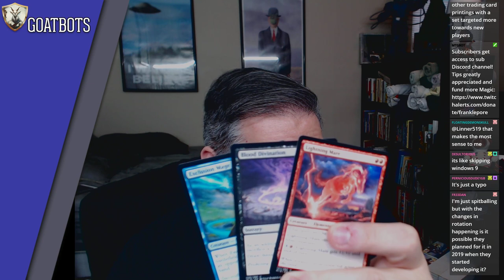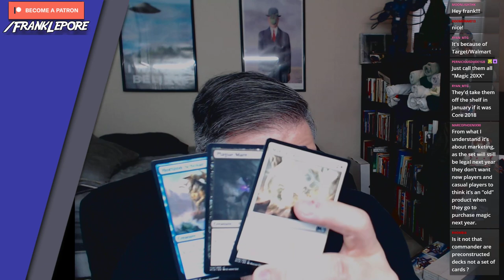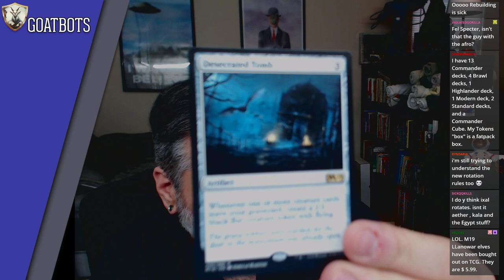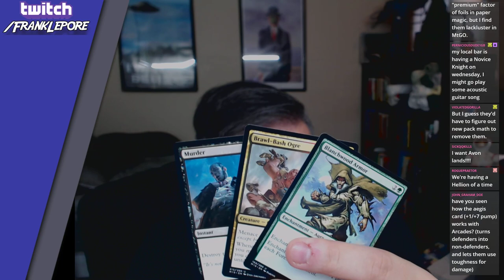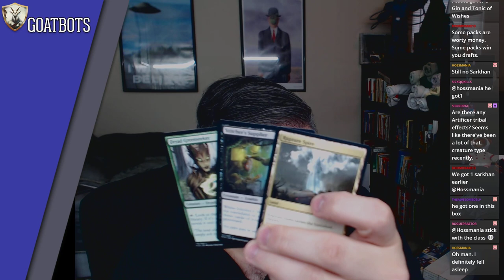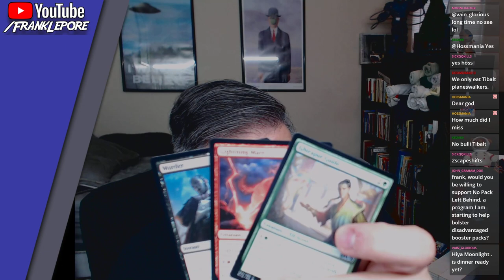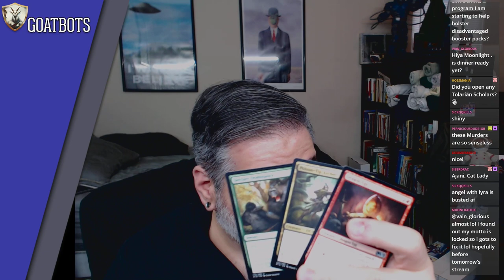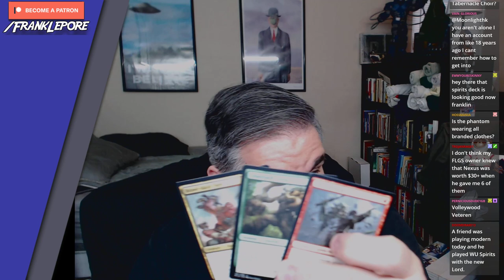(Magic: The Gathering) Core Set 2019 Booster Box Opening #4